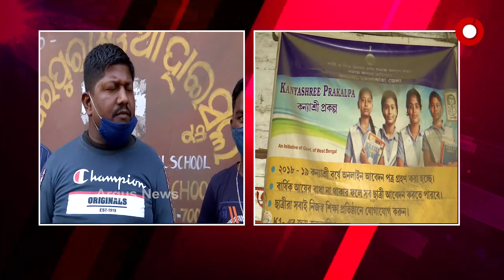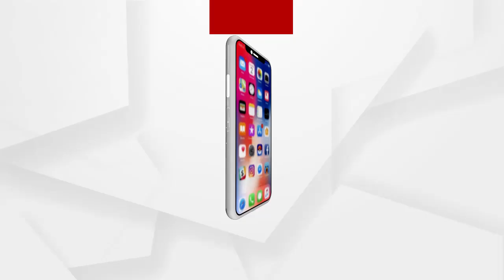ପଶ୍ଚିମବଙ୍ଗ ଖିରିଦପୁରରେ ଓଡିଆ ପିଲାଙ୍କ ଶିକ୍ଷାଗତ ସମସ୍ୟାକୁ ନେଇ ଅଞ୍ଚଳବାସୀ କଣ କହୁଛନ୍ତି ଶୁଣନ୍ତୁ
ଅଧିକ ଖବର ପାଇଁ ଡ଼ାଉନଲୋଡ କରନ୍ତୁ “Argus News” ଆପ୍